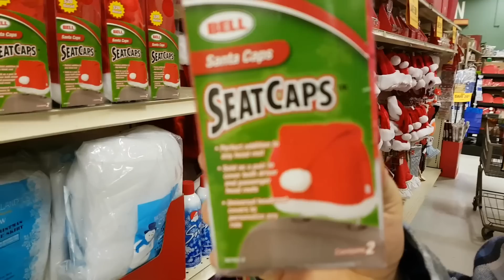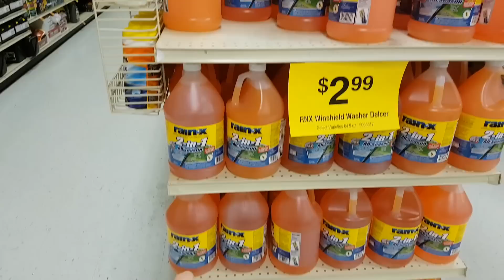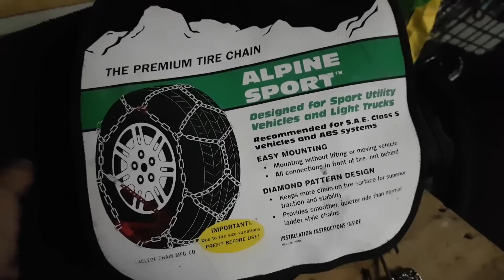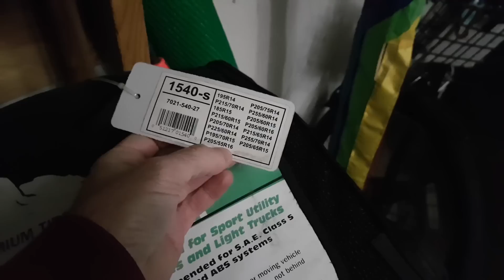VLOG #58 - CASAS DO TIPO THE WALKING DEAD nos Estados Unidos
Vamos passear um pouco na trilha atrás do bairro onde eu moro em Scappoose, OR? E se preparar para a neve!
Apóiem o canal! Você pode doar através de três maneiras.